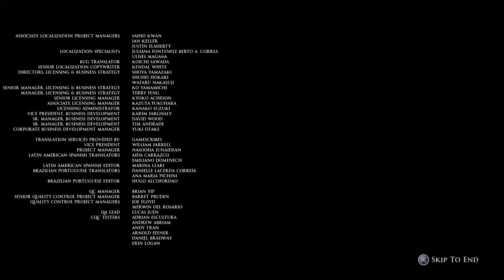The Dark Pictures Anthology 4 Devil Inside Me Preview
Devil Inside Me Preview